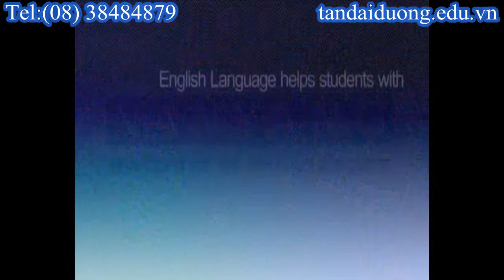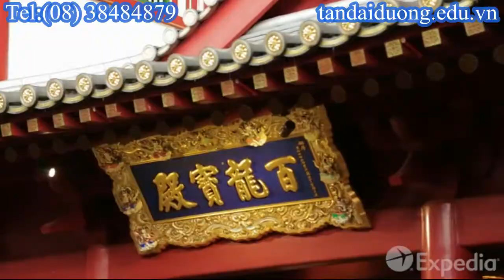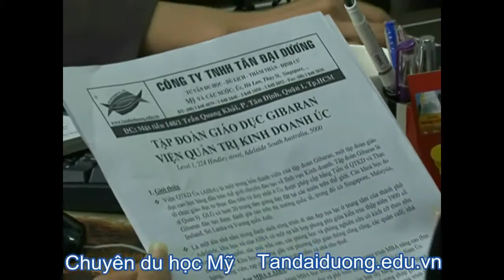Dịch vụ du học Singapore thực tập hưởng lương các khóa học tại trường Nanyang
Du hoc Singapore, Du hoc Singapore,hoc bongdu hoc singapore,du hoc singapore 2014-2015,hoc bong du hoc singapore 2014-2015,chi phi du hoc singaporetu van du hoc singapore,du hoc singapore hoc bong,hoc phi du hoc singapore,